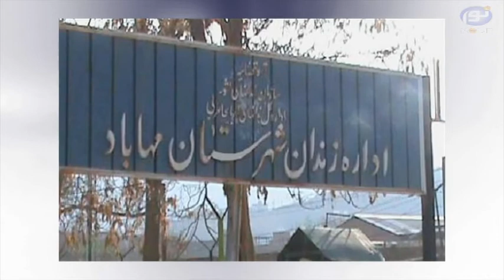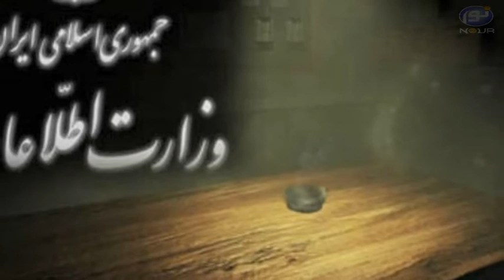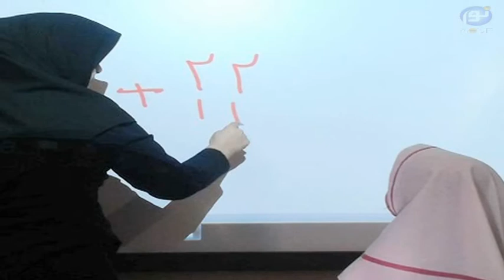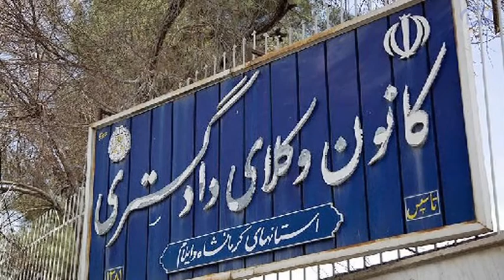گزارش هایی از نقض حقوق اهل سنت ایران در سال 2015